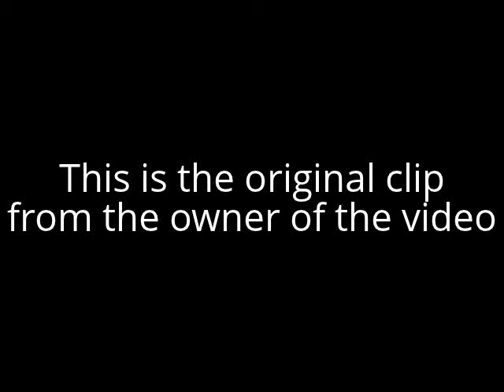Lady get's knocked over by Pit Crew and Indianapolis Grand AM The Original Clip!!!!